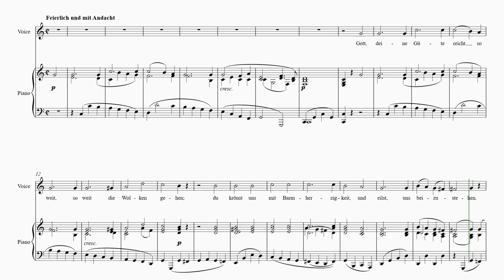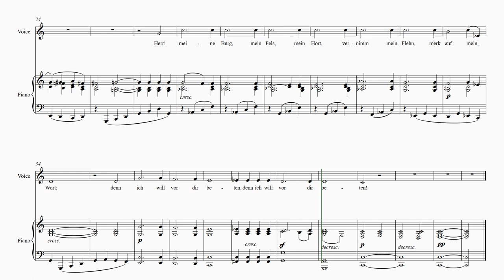Beethoven "Bitten" ("Prayer") Lower key (C major) Score animation [Piano only]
Beethoven "Bitten" ("Prayer") Lower key (C major) Score animation [Accompaniment - Piano only]   BPM=110